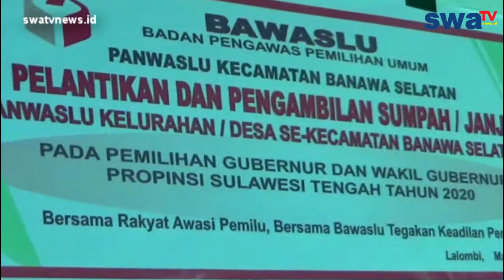Jelang Pilgub 2020, Panwascan Lantik 19 PKD se kecamatan banawa selatan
berita
politik
sosial
ekonomi
tips
peristiwa
kejadian
kriminal
kota palu
kuliner
makanan khas
budaya
agama
etnis
info unik
aneh
viral